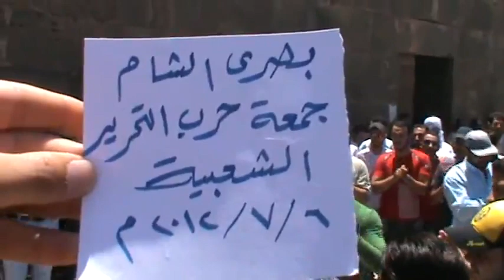شــام درعا بصرى الشام ؛؛انتفاضة الاحرار التحــ حــرب ـرير؛؛6 7 2012جـ5